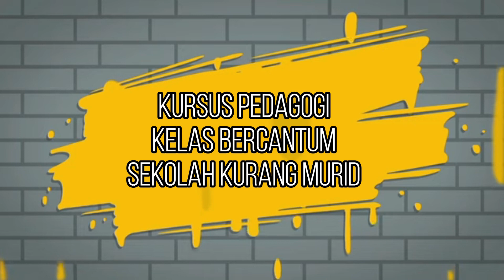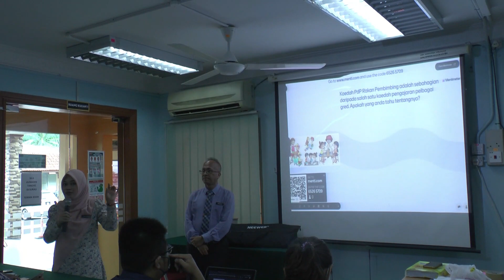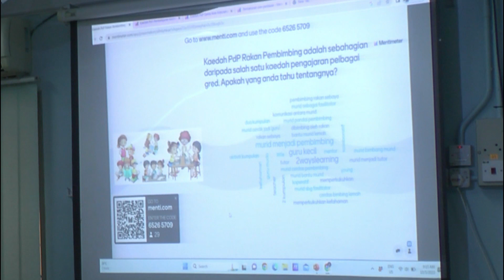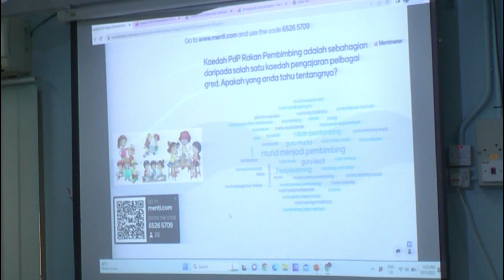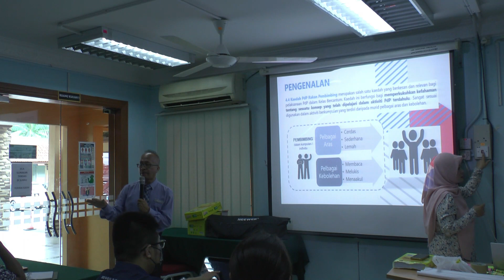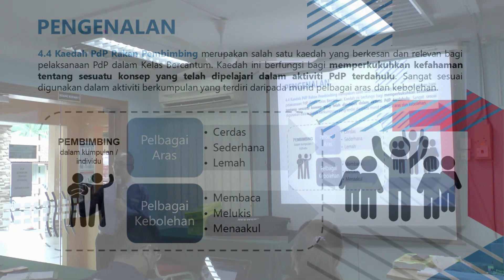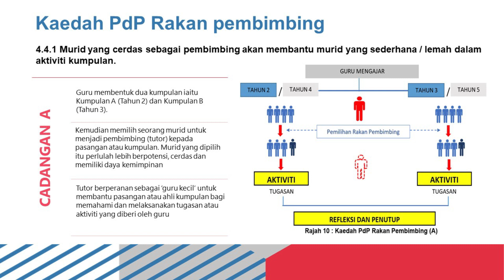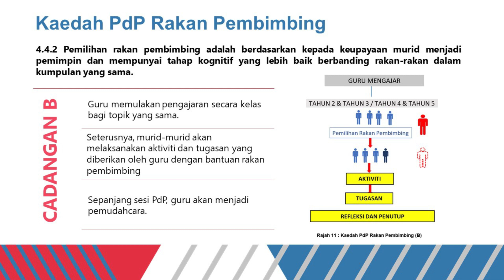Kursus Pedagogi Kelas Bercantum bagi Sekolah Kurang Murid - Topik 4.4 Kaedah PdP Rakan Pembimbing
Perkongsian oleh:
En. Mohd Kashfi bin Mohd Jailani
IPG Kampus Pendidikan Teknik, Negeri Sembilan

dan;

Nor Pn Nor Aisah binti Jamil
PPD Port Dickson, Negeri Sembilan

Lokasi:
Pusat Latihan Guru Dalam Perkhidmatan (PLGDP)PPD Bagan Datuk,
Hutan Melintang, Perak